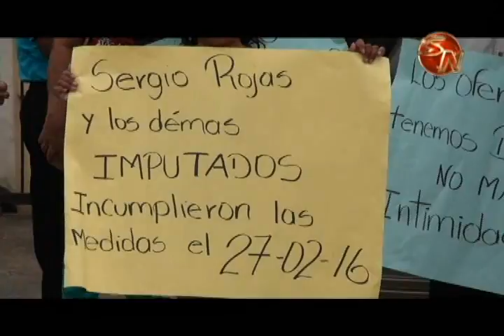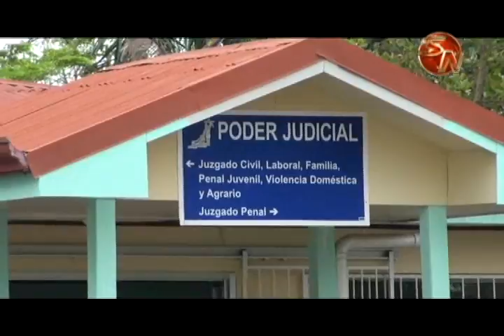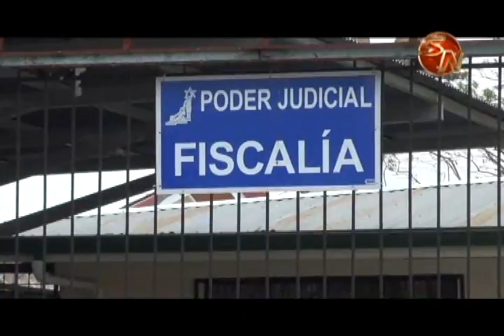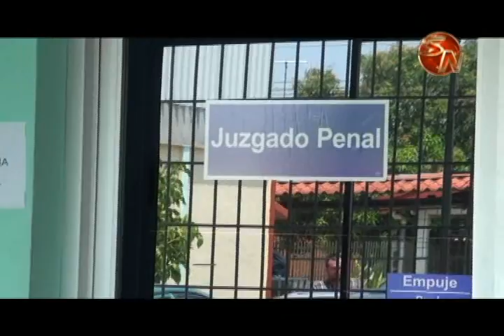LIDER INDIGENA SERGIO ROJAS